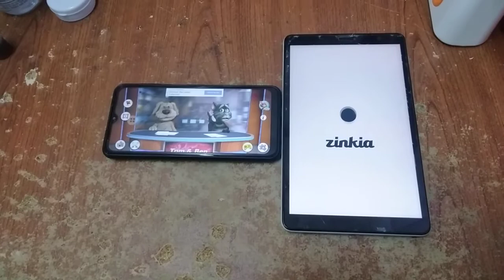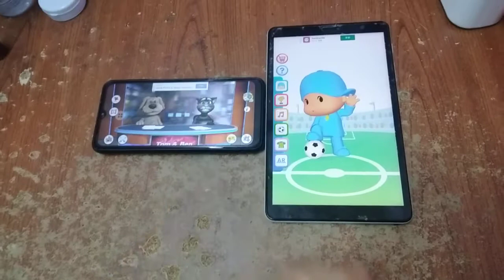Talking News & Talking Pocoyo Football Echo 6025